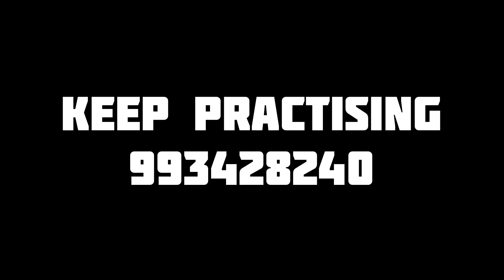Dhana | Part - 1 | New Dance Video | SR | wanto To Join - 9934282404